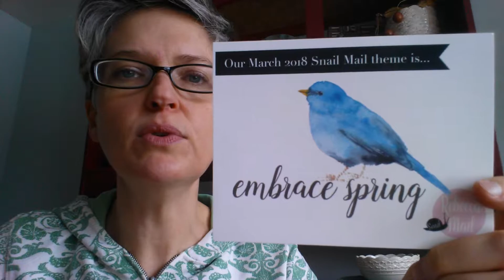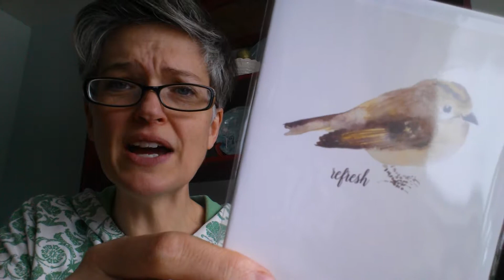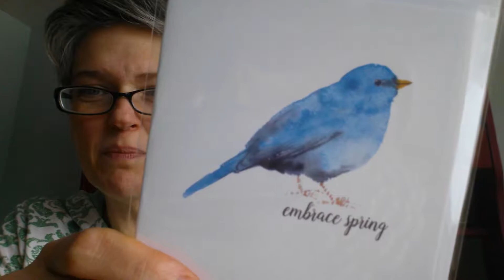Rebecca SNAIL Mail March 2018 Unboxing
March is a month of renewal, a month when winter gives up its grip and spring, at long last, gets a turn once again to paint our landscape in bright color.

This month's Rebecca Snail Mail is about embracing the simple joys of this season and passing it on to your loved ones. enjoy these fun cards with original watercolor artwork by UK artist YesFoxy.

Also included is a 5x7 journal in a fun spring pink and a LePen of the month!